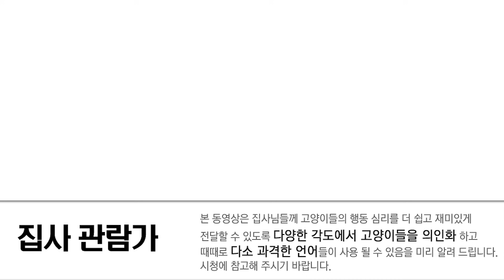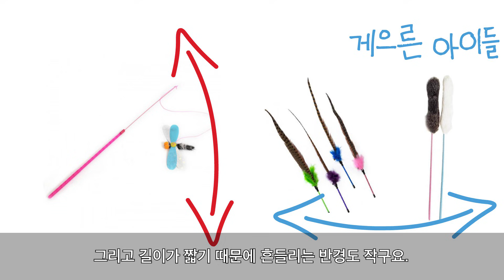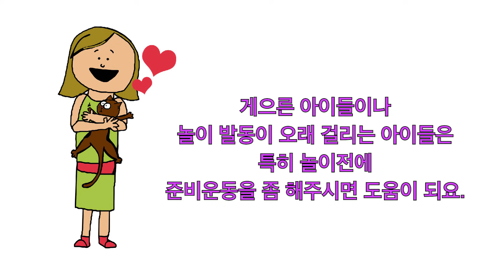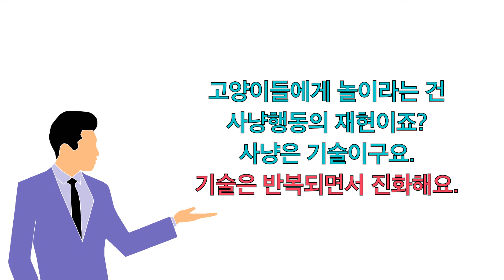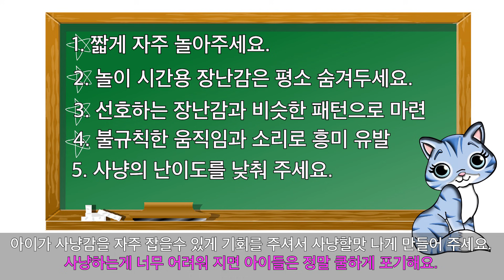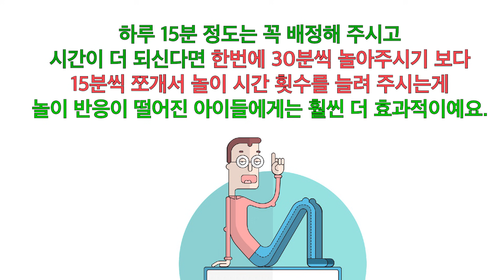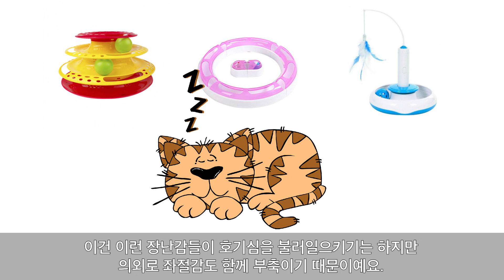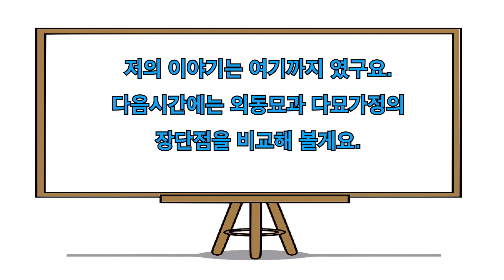(고양이와 놀아주기) 냥이들 장난감 사냥 놀이 반응 올리기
오늘 영상의 주제는
장난감 놀이 반응이 떨어진 고양이들의
장난감 사냥 놀이 반응 올리기에 대한 내용입니다~

이세상 모든 고양이들이 행복해 졌으면 좋겠습니다 ^^

영상 업데이트 매주 화요일 금요일 일요일